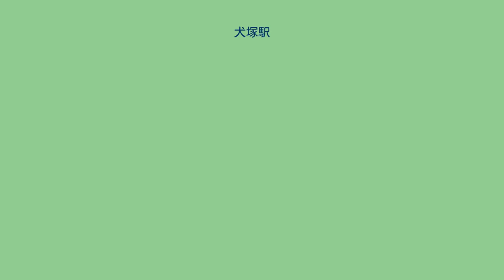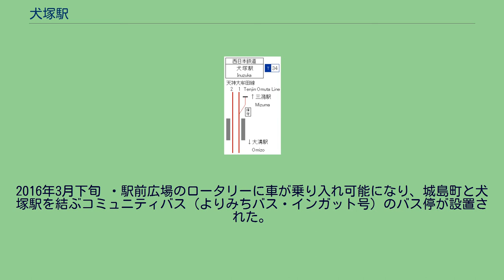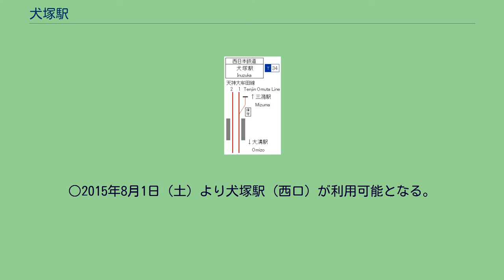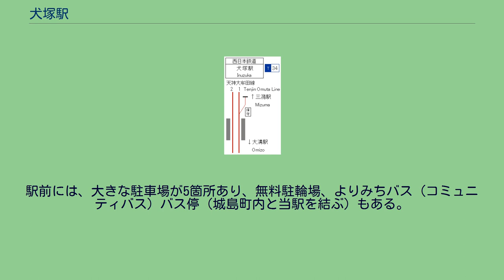犬塚駅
配線図 西口駅舎 犬塚駅（いぬづかえき）は、福岡県久留米市三潴町玉満にある西日本鉄道（西鉄）天神大牟田線の駅。
久留米市で最も南西に位置する駅で、久留米市の旧城島町方面や筑後市、八女市方面からの利用も便利である。
2015年8月1日からは従来からの東口に加え西口が開設された。
駅前にはタクシー会社や屋根付きの無料駐輪場、車の乗降場及びロータリー、バス停（コミュニティバス）（城島町内と当駅を結ぶ）がある。
また、都市計画によって犬塚駅前広場が整備されることになり、駅舎と反対側の西側に2016年3月末の供用を目標にして送迎の自動車が停車な可能な場所と無料駐輪場（使用可能）を設置するための工事がされた。
駅名の「犬塚」の由来は、開業当初は当地が三潴郡犬塚村であったことによる。
犬塚村は1955年に隣接する三潴村と合併し三潴町になり、2005年に久留米市に編入合併された。
近隣にある羽犬塚駅は羽犬塚町（1954年に市町村合併により筑後市となる）という別の市町村に由来するため当駅とは無関係である。
1995年ごろまでは、1面2線のホームで6両編成分の長さしか停車できなかったため、一部の電車（7両編成）は、1両分はみ出して停車していた。
現在のホームが他の駅よりも少し狭いのは、元々1面2線のホームであったためである。
また、椅子（ベンチ）は、2両目停車位置付近にあり、その場所にだけ屋根があった。
また、当時はホームへは階段しかなくバリアフリー化されていなかった。
1995年ごろにまず、福岡方面のホームが建設された（7両編成対応の長さ、ベンチ設置、バリアフリー対応）。
その後、現在の大牟田方面のホーム付近に仮ホームが建設された（6両編成対応、また、仮ホームのため、コンクリートではなく木造のホーム）。
そして、1995年ごろであったホームが全て崩される。
その場所に線路と現在のホームが作られた。
しかし、昔の大牟田方面用の線路（副本線）があり、更に1995年頃まであったホームのスペースに現在の線路とホームを建設したため、ホームの幅がかなり狭かった。
そのため、一時期、停車した大牟田方面の電車は一番後ろの車両しかドアを開閉していなかった。
そして最後に、昔の大牟田方面用の線路（副本線）と仮ホームを崩して、その場所も利用して現在の大牟田方面用のホームを建設し、現在に至る（7両編成対応、ベンチも設置、バリアフリー対応）。
現在も駅改札口付近には、仮ホームの名残が見られる。
また、現在のホームが建設された頃から、2番乗り場には「福岡・久留米方面」、1番乗り場には「柳川・大牟田方面」の案内板が設置された。
2014年3月ごろ ・有料駐輪場併設の民家が2軒ともう1軒あったが、犬塚駅前広場整備事業により立ち退き更地となる。
また、その後福岡（天神）方面ホーム側に仮設無料駐輪場が設置される 2014年5月初旬 ・駅前広場整備開始 2014年7月下旬 ・仮設無料駐輪場が駅から数十メートル離れた場所に移動する 2014年10月中旬 ・送迎者用道路が作られ始まる 2015年1月初旬 ・駅前無料駐輪場のバイク置き場の設置工事開始 2015年1月下旬 ・駅前無料駐輪場のバイク置き場の設置工事完了（屋根付き）
2015年2月初旬 ・駅前広場の屋根が設置される 2015年4月中旬 ・犬塚駅西口駅舎の基礎工事開始 2015年5月初旬 ・送迎者用道路完成 2015年6月初旬 ・犬塚駅西口駅舎の外観がほぼ完成 2015年7月中旬 ・犬塚駅西口駅舎の内装がほぼ完成 2015年7月26日 ・新駅舎に犬塚駅（西口）と2箇所表記される。
・フルタイプの自動改札機が2機設置される（カバーがかけられている） 2015年8月1日 ・犬塚駅の西口駅舎が利用可能となる。
トラブル防止のためか、従来の駅舎（東口）に配置された駅員以外に、西口にも入り口に駅員が配置され対応。
・従来の駅舎には犬塚駅（東口）の看板設置。
入口には福岡（天神）・久留米方面は西口駅舎を利用するように注意書きされた看板も設置。
・犬塚駅の西口、東口の開設により構内通路廃止。
2015年8月中旬 ・構内通路及び福岡（天神）方面ホームの既存スロープ取り壊し完了 2015年8月下旬から1ヶ月ほど ・犬塚駅前道路の踏切工事のため上下線とも特急・急行が犬塚駅を通過する際に徐行運転（制限50キロ） 2015年10月初旬 ・駅前無料駐輪場の自転車置き場工事開始 2015年11月初旬 ...